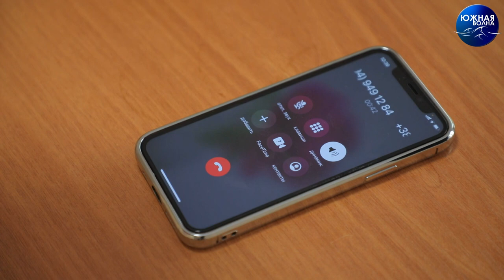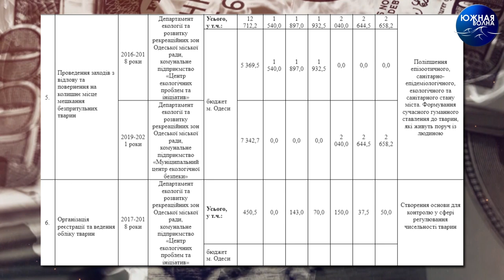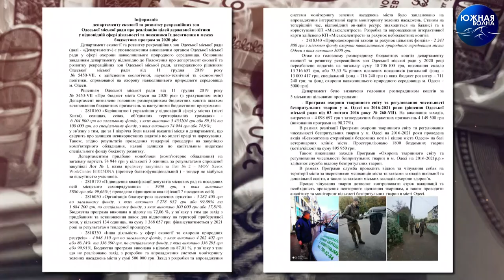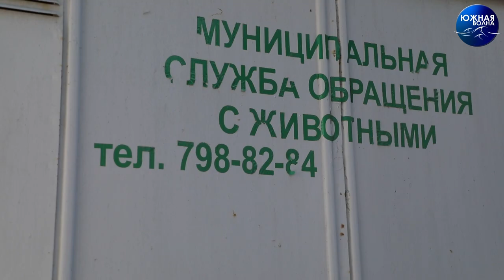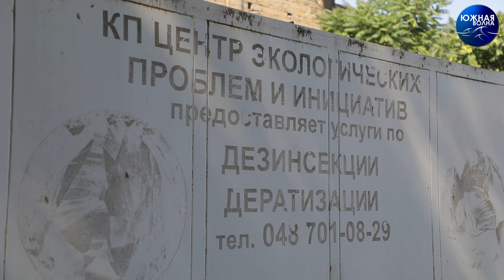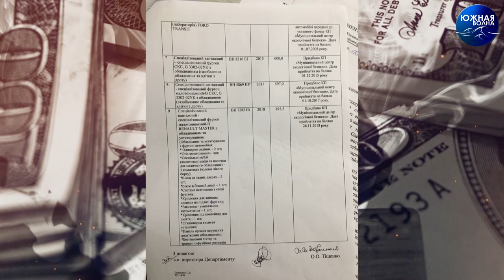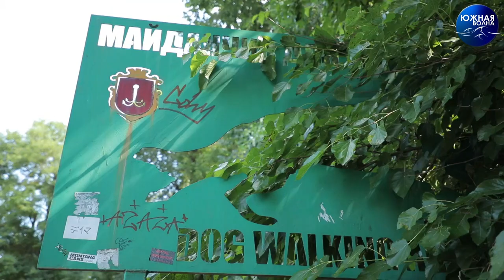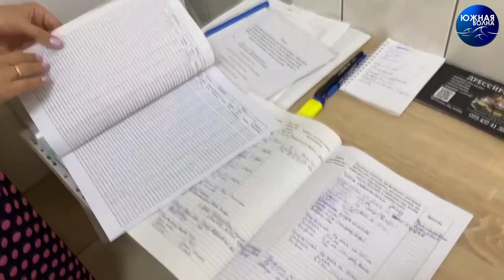Погрешности программы «Бесплатная стерилизация» | Черный список | Выпуск №29 от 10.08.2021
Одесса - современный европейский город. И решение проблем с бездомными животными является одним из важных шагов для подтверждения такого имиджа.

Вопрос уменьшения их числа гуманными методами в Одессе встал, пожалуй, раньше, чем в других крупных городах Украины.

Как эту проблему решают в нашем городе – смотрите в новом выпуске проекта «Черный список».